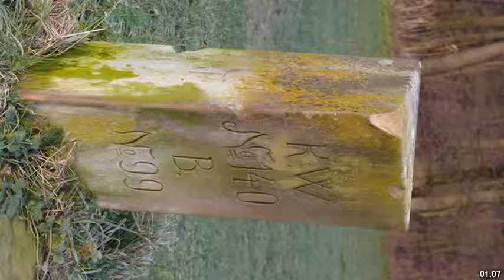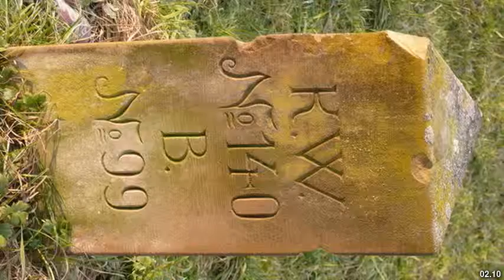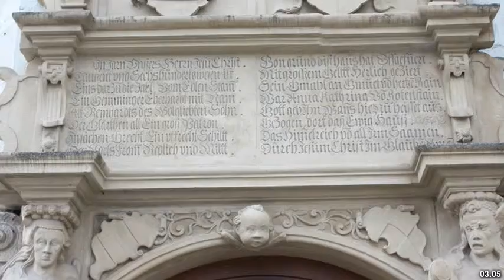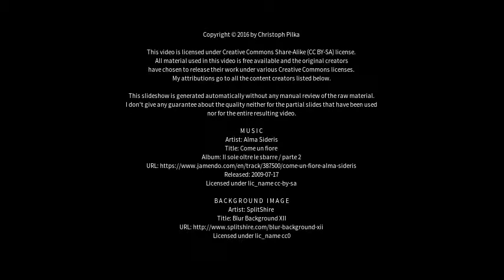Best places to visit